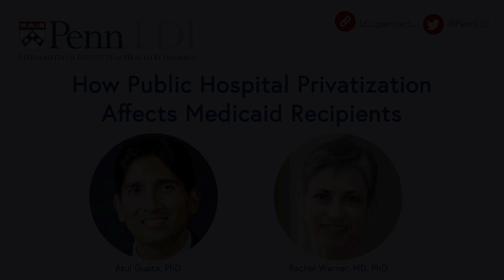Public Hospital Privatization and Medicaid